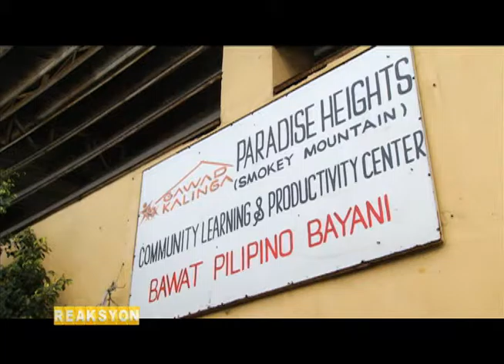Puzzle Mansion Philippnes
aired on TV5